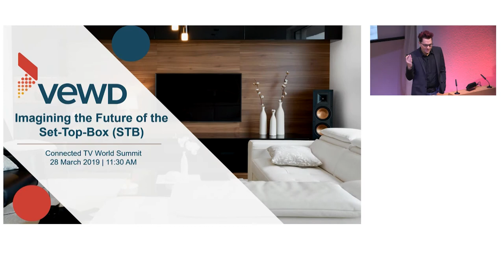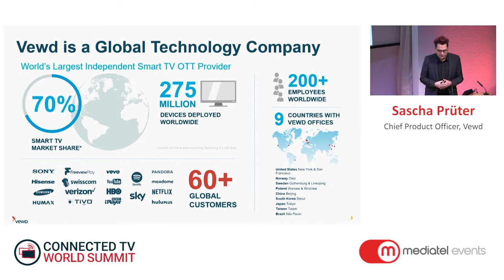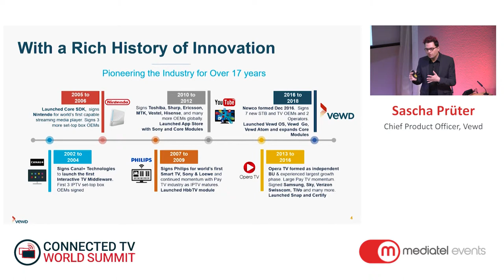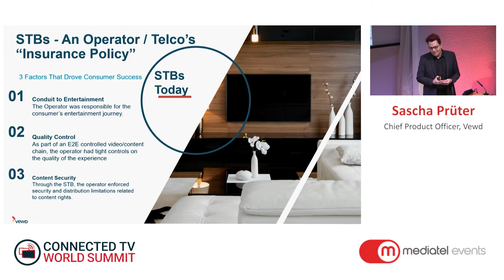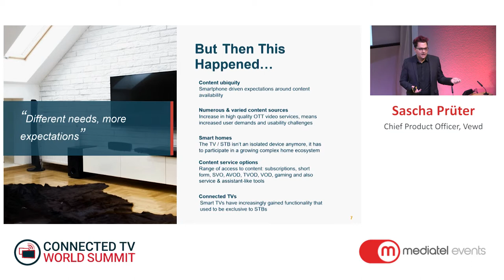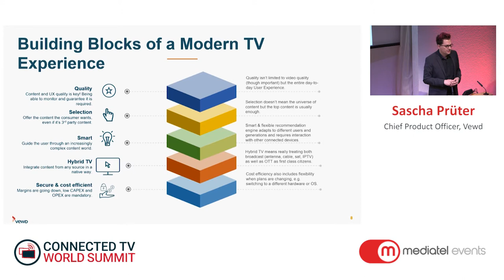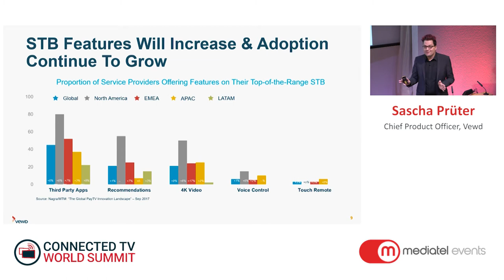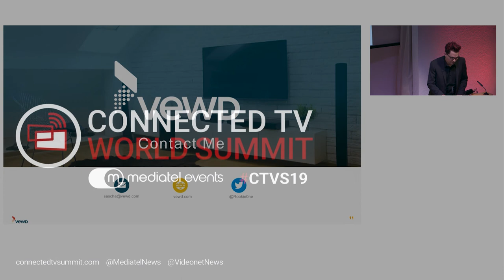Imagining the future set top box - Sascha Prüter, Chief Product Officer, Vewd